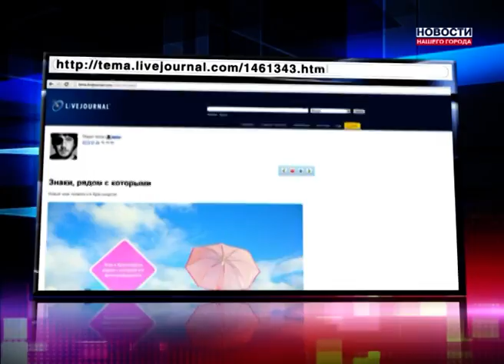Откуда "Знак с которым все фотографируются"